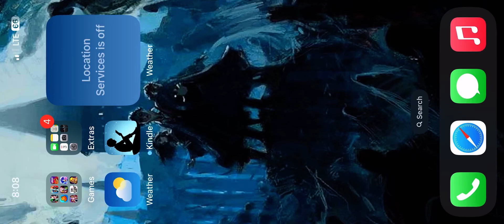Red hood doesn’t like damian